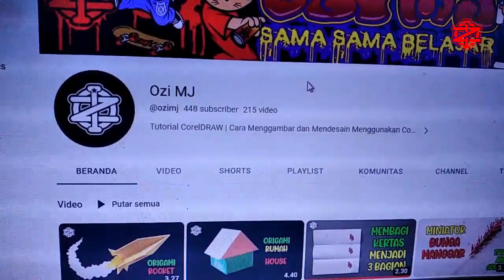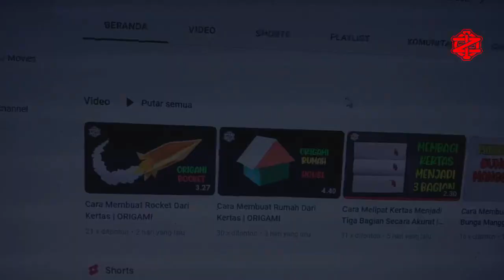Cara Mengatasi Scroll Mouse tidak berfungsi | DIY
Video tutorial Cara Mengatasi Scroll Mouse tidak berfungsi.
Terima kasih
Semoga Bermanfaat